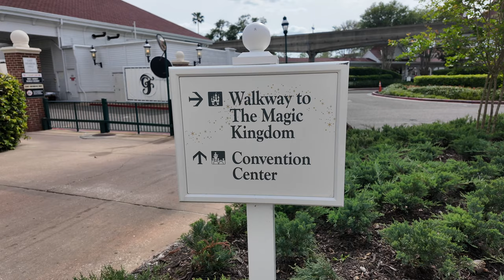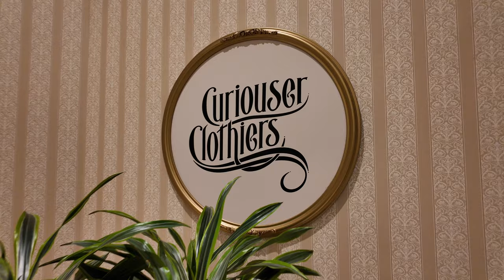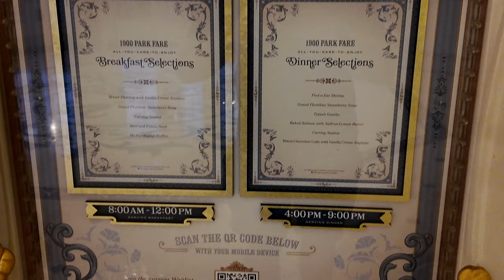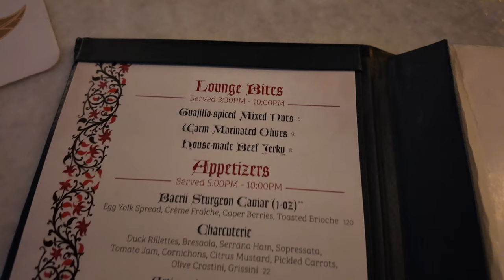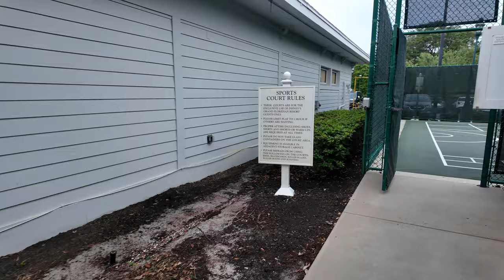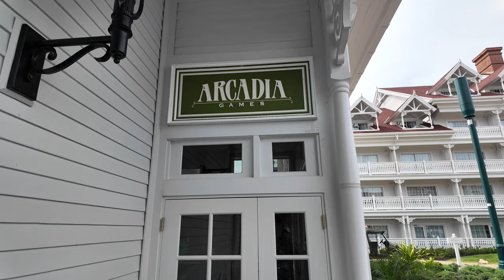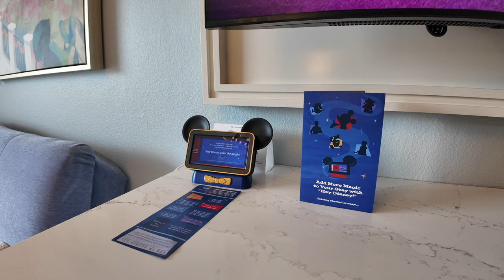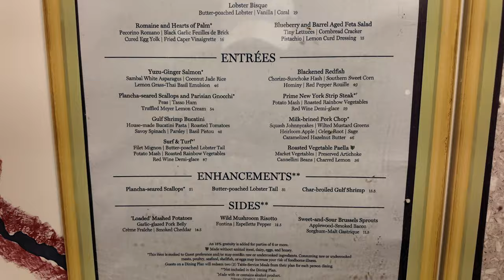Grand Floridian Resort & Spa Full Tour 2024 | The Fanciest Disney World Resort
The Grand Floridian Resort & Spa has been on my bucket list for some time, mainly because it's the fanciest resort in all of Walt Disney World. The rooms have just undergone a full renovation as well, and combine that with convenience needs due to my infant, the stay was justified! Check out everything there is to see on property, including the pools, Enchanged Rose bar, dinner at Narcoosee's, and a full tour of a base level room.

00:00 Introduction
00:31 Transport to the Resort
01:42 Lobby Area
07:07 Enchanted Rose Bar
10:16 Beach Pool
11:35 Grounds and Wedding Pavilion
13:05 Gym
14:03 Disney Vacation Club Building
14:50 More Beach Pool
15:25 Courtyard Pool
16:18 Grounds Walk
17:35 Marina
18:40 6309 Room Tour at the Grand Floridian
21:25 Narcoosee's Dinner

Some of the links in this description may be affiliate links, meaning I may earn a small commission if you make a purchase through them at no extra cost to you. Thank you for supporting the channel!